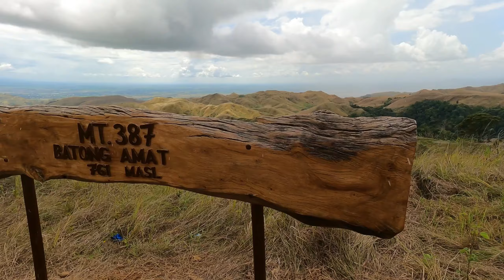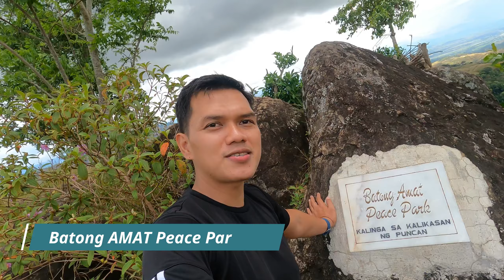Mt. 387 or Batong Amat | Visit its famous Lover's Tree kasya kung san mag Change-Oil | Nueva Ecija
Mt. 387 or also known as Mt. Batong Amat is called the "Chocolate Hills of the North"

Dahil hindi makatravel sa Bohol, dito muna tayo sa Nueva Ecija.
When you visit this place, you will hear many love stories formed at the “Lover’s Tree”. If you are looking or "the one", then visit this site and boom, may lovelife ka na.

Entry point: Mr. Roy Manuzon residence in Brgy. Puncan, Caranglan, Nueva Ecija
Hours to Summit: No picture taking (1.5 hours); With many stop overs kasi maraming instagrammable sites (3 hours)
Specs: Minor Climb, Difficulty 2/9 “BUT” if you will start from Aloha Falls, this shall be 4/9
With CR
Campsite can accommodate over a hundred campers
No water source (Bring you own water or if the guide sells bottled water at the summit, better)
Paluto is Php 100.00 (unli rice and soup)

Registration Fee is Php 70.00
Guide Fee is Php 400.00 (dayhike) and Php 600.00 (overnight)
Porter is Php 400.00

Music
Take Me Home by Restless Road, Kane Brown

mount 387 nueva ecija
mt 387 carranglan nueva ecija
mt 387 in nueva ecija
mt 387 nueva ecija difficulty
mt. 387 nueva ecija entrance fee
mt. 387-batong amats puncan nueva ecija
aloha falls
aloha falls carranglan nueva ecija
aloha falls nueva ecija